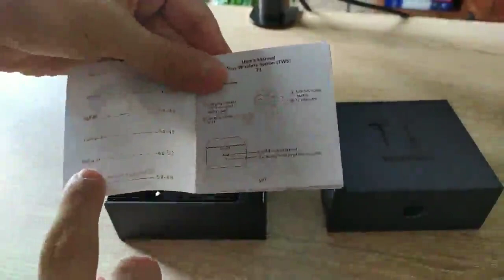Willful Auricolari Bluetooth 5 0 Senza Fili Cuffiette Wireless, Interessante per chi ha da collegare